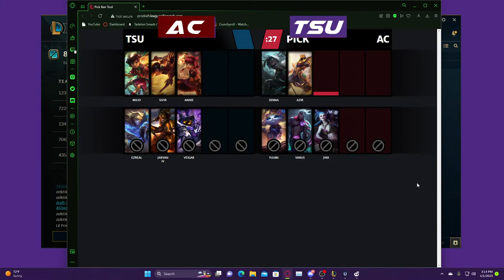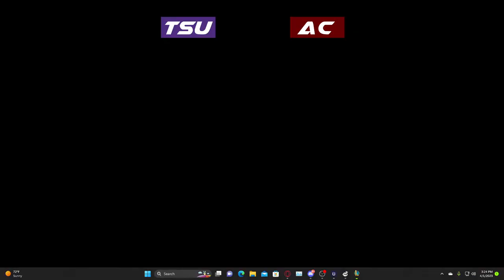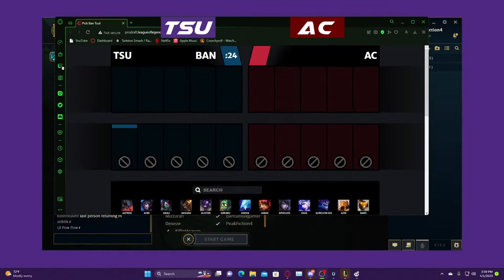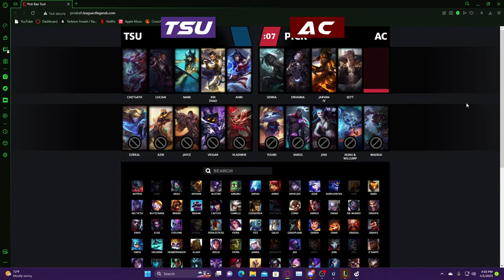TSU vs Austin College - Texan Esports League Of Legends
Cheer us on against Austin College in the Teemo Cup!